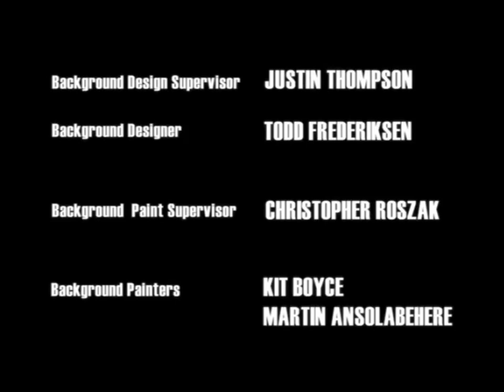The Powerpuff Girls | End Credits - Version 5 (English) (HD)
Blossom, commander and the leader
Bubbles, she is the joy and the laughter
Buttercup, she's the toughest fighter
Powerpuffs save the day

Fighting crime, trying to save the world
Here they come just in time, the Powerpuff Girls

Powerpuff!